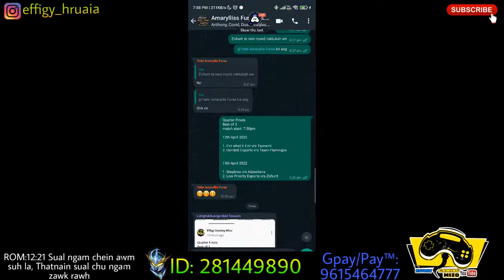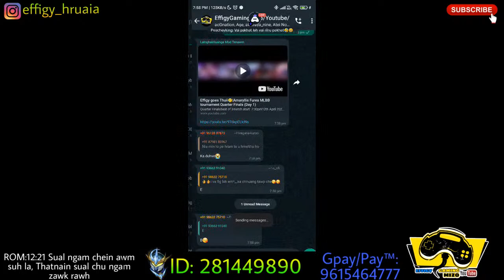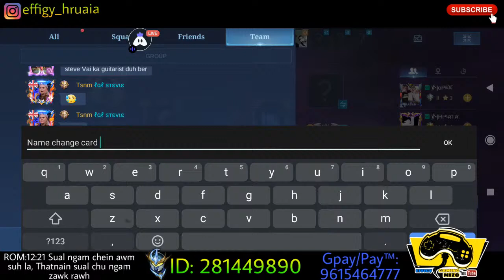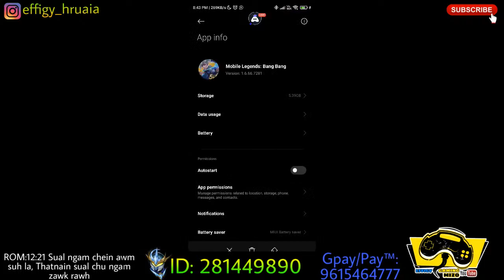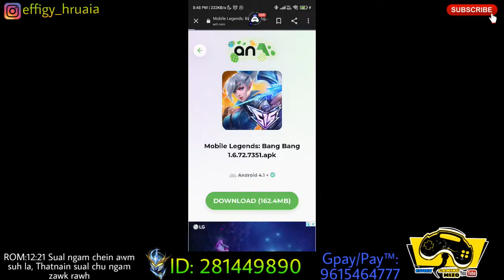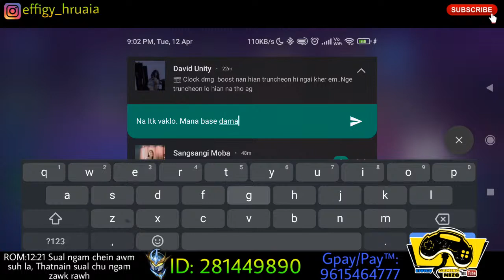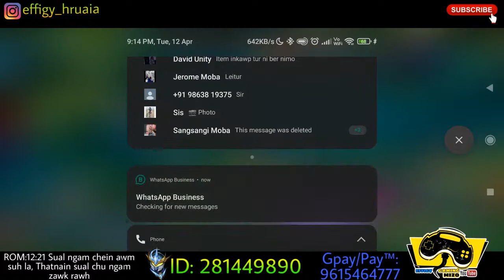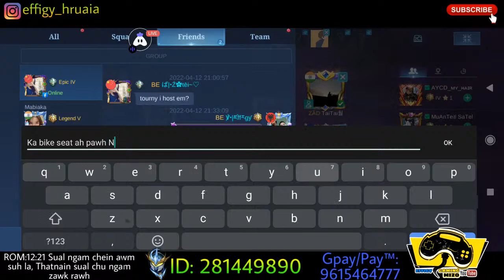Effigy goes Thuii🥲|Amaryllis Furea MLBB tournament Quarter Finals (Day 1)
Quarter Finals
Best of 3
match start: 7:30pm

12th April 2022

1. Ezz what it Ezz vrs Tsunami
2. Hornbill Esports vrs Team Flamingos

13th April 2022

1. Stepbros vrs Aizawlians
2. Low Priority Esports vrs Zohunt